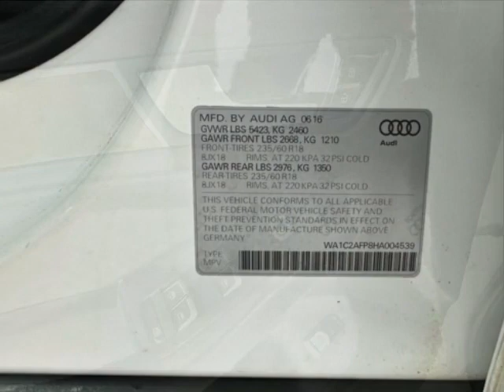2017 Audi Q5 2.0 TFSI Premium SUV - Jersey City, NJ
New Jersey State Auto Used Cars, Jersey City, NJ - Audi Q5 2.0 TFSI Premium